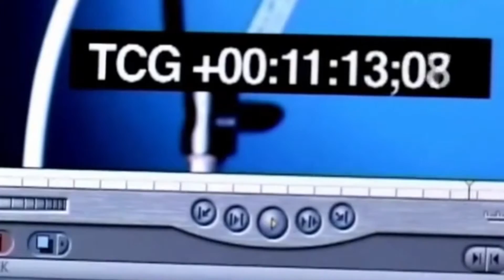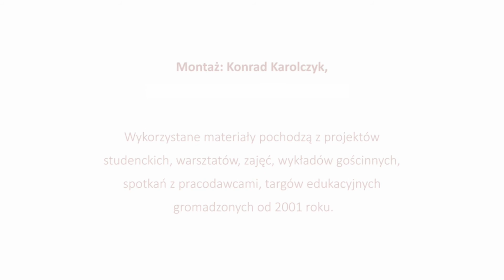Materiał filmowy Wydziału Nauk Społecznych i Dziennikarstwa z okazji 18-tych urodzin DSW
Film prezentuje prace studentów i absolwentów, osiągnięcia i dorobek naukowy Wydziału.